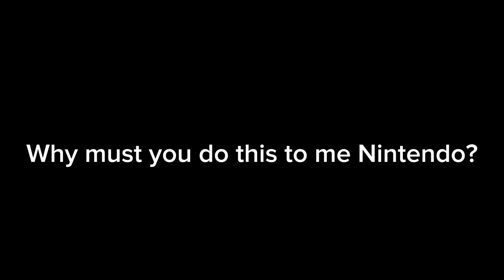Why must you do this to me Nintendo? (Pikmin 4)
When you have to kill Mamuta for treasure.